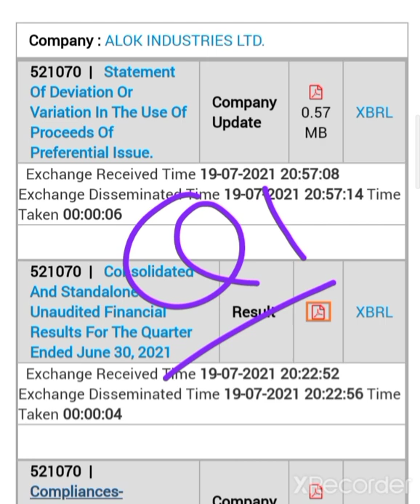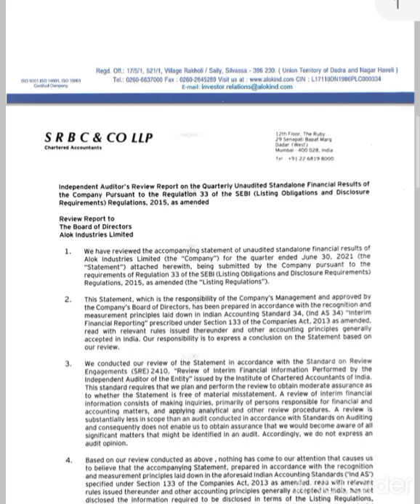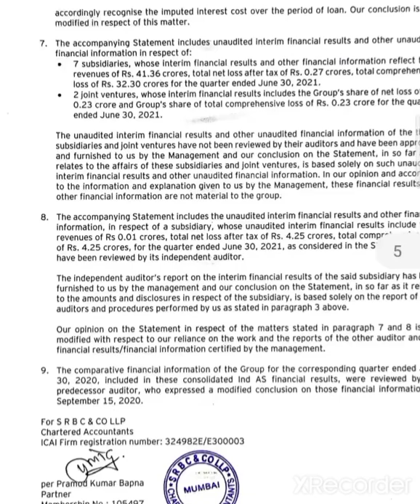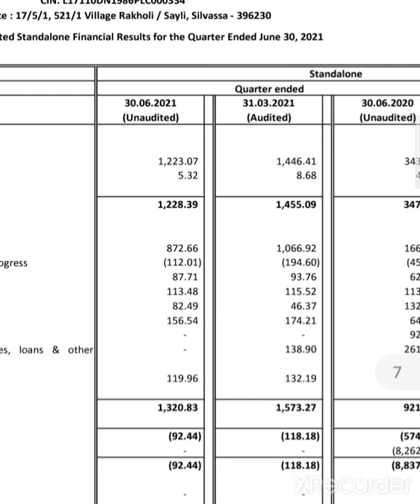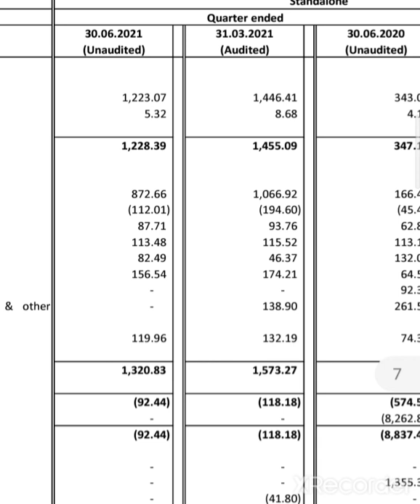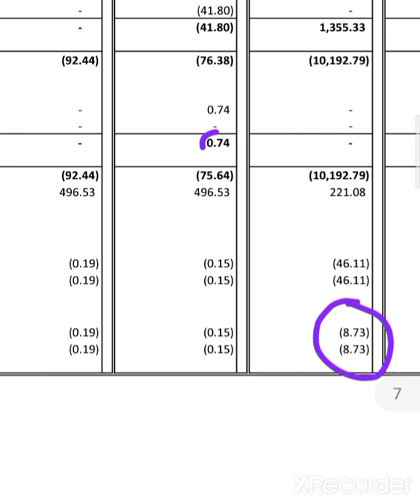😱सावधान हो जाओAlok Industries Share Q1 Results 2021 Alok Industries Share Alok Industries Share News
Alok Industries Share  Alok Industries Share Target Alok Industries Share
Alok Industries Share Latest News Q4 Result Alok Industries Share Target Alok Industries News

Reliance industries and Alok Industries Share latest news Alok Industries Share Q4 Result

PPE kids manufacturing companies in India